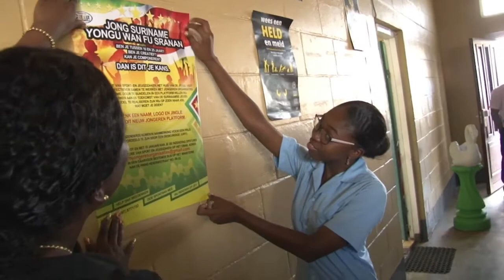20 12 2017 Minister van Sport & Jeugdzaken launched Het Platform voor Jongeren Organisaties